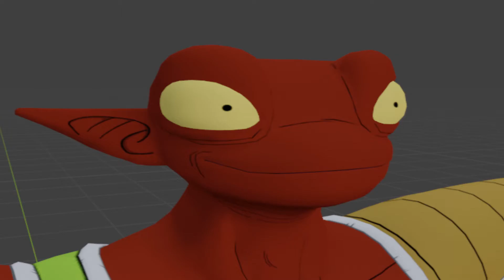f o r b i d d e n